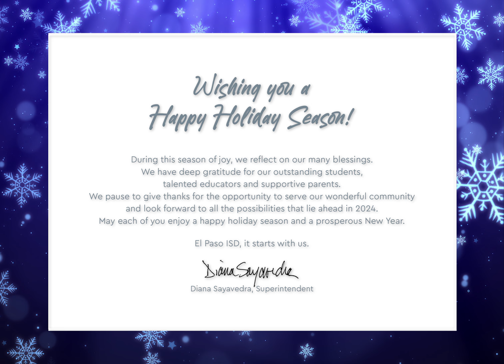Happy Holidays from El Paso ISD